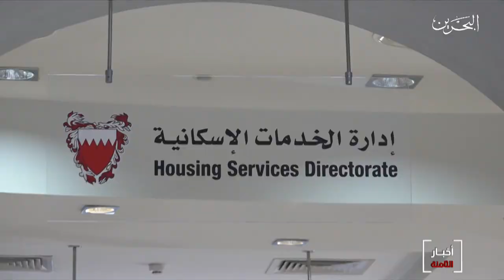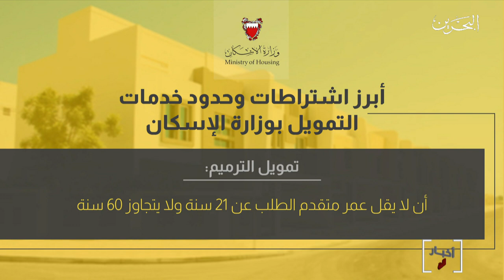البحرين مركز الأخبار : وزارة الإسكان تقدم مختلف الخدمات التمويلية وفق نظام مبسط يراعي دخل المواطن